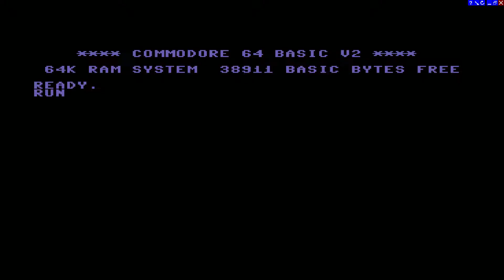Florasoft crack intro 1986